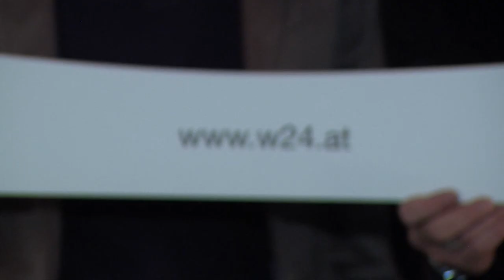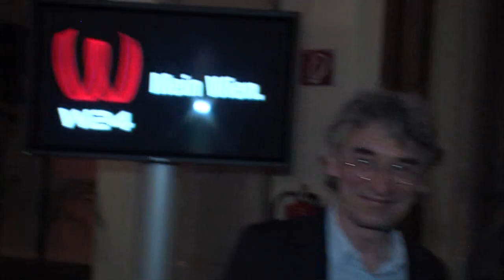W24 Relaunchparty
leadersnet.at bei der W24 Relaunchparty im Theater Odeon im Interview mit: Michael Stix - Sevenone Media, Roman Szeliga - Happy & Ness, Andrea Buday - W24, Gerhard Riedler - IP Austria, Marcin Kotlowski - W24, Markus Pohanka - W24, Vizebürgermeisterin Renate Brauner, Josef Broukal - W24, Alfons Haider und Stadrat Michael Ludwig